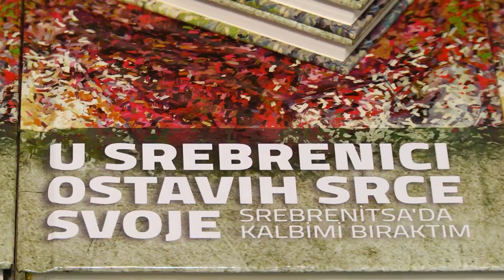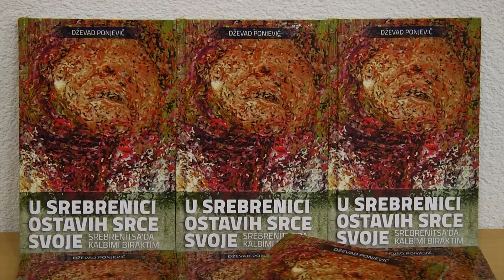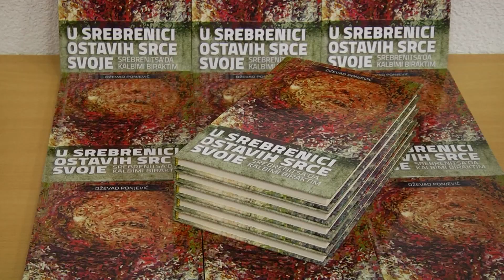Cazin: Promovisana knjiga U Srebrenici ostavih srce svoje